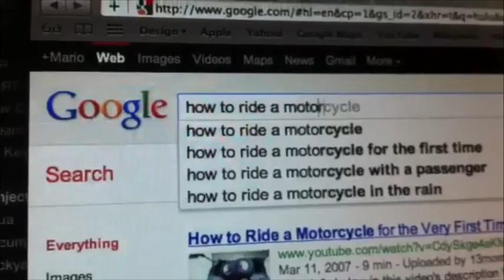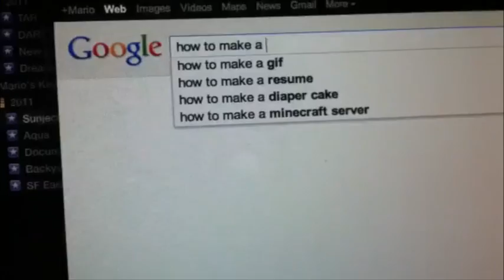Technology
A video for my NVC digital video editing class.

This video is for you Steve.

By: Mario Piombo